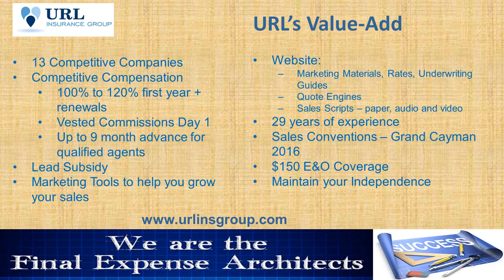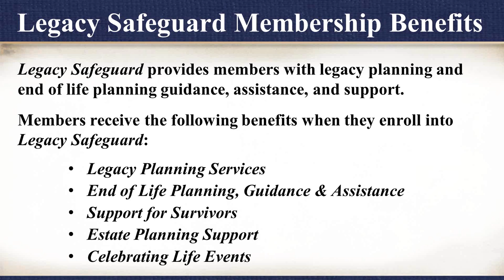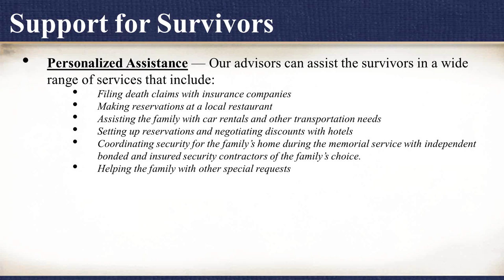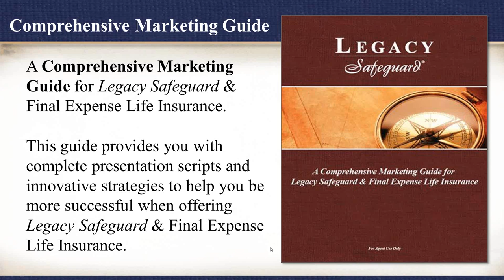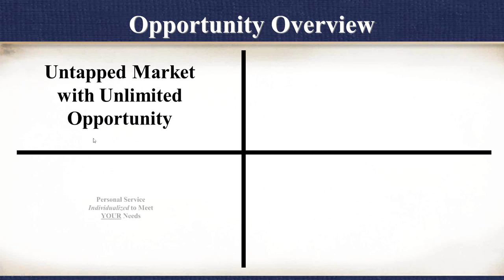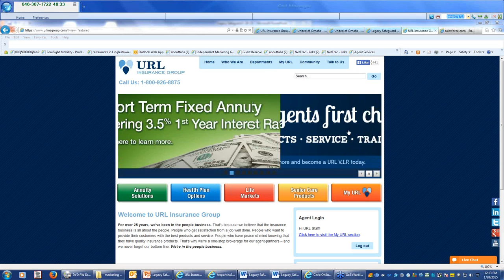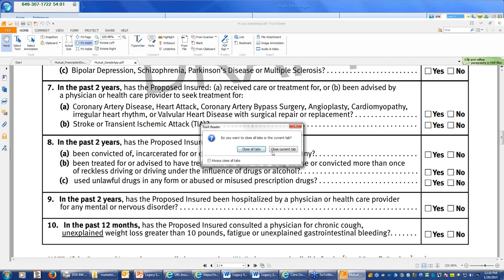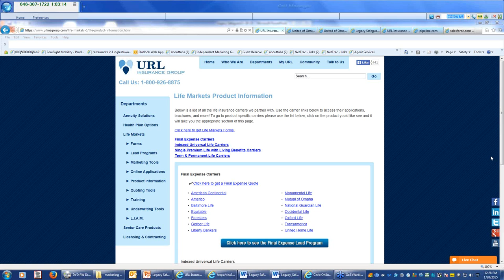The Turn Key Marketing Solution for Final Expense Sales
Are you a seasoned final expense producer looking to increase final expense sales in 2015?

Are you looking to break into the final expense market, but have not found an effective marketing solution?

Are you a Medicare agent looking to cross-sell and offer additional solutions and benefits to your clients?

URL, the final expense architects, proudly introduces Legacy Safeguard, a turn-key marketing solution for Final Expense.

URL’s unique program will help you:
• Book more appointments
• Combat Objections
• Make more sales
• Gain Referrals like never before

URL provides you the competitive products, support and a turn-key marketing solution to build a successful final expense business. Your clients receive Legacy SafeGuard, a complementary member benefit package your clients will be excited about.

URL provides our partner agents with:
• Competitive Triple-Digit Level Benefit Commissions, plus renewals
• Lead Subsidies
• Appointment, Sales and Objection Scripts and Videos
• Client sales materials, videos and powerpoints
• Template letters, lead cards and additional advertising opportunities

Contact URL for a consultation and more information on the program.

Join our webinar on January 20th, 11:30am EST to learn more about this exciting opportunity.